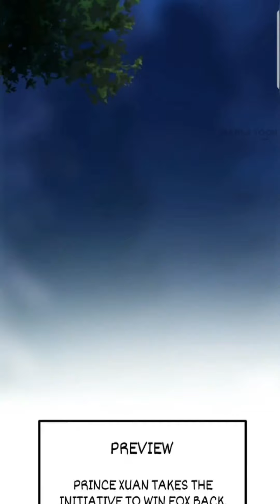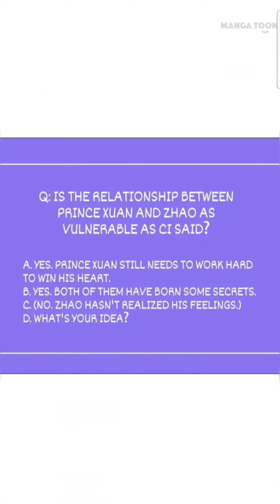My Scheming Prince Chapter 40 | Yaoi Manga | BL Manhua | English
bl manga
bl manhua
yaoi manga
yaoi manhua
Yaoi manga
Manga yaoi
Yaoi
yaoi comic
adult comic
18+ Comic